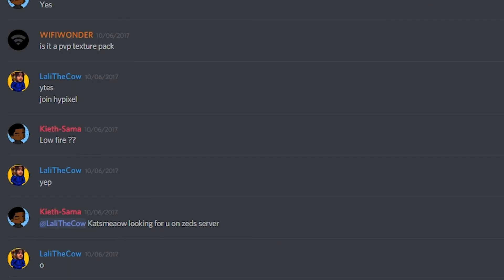JOIN MY DISCORD SERVER!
sorry i stopped u from doing ur homework..